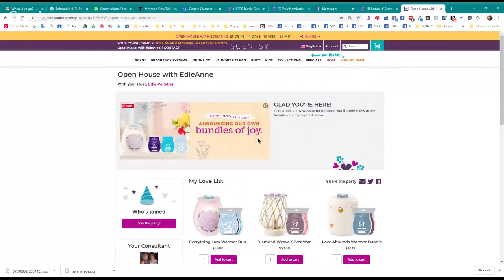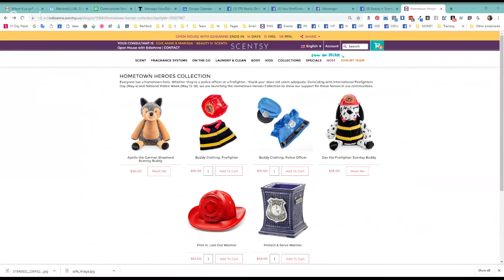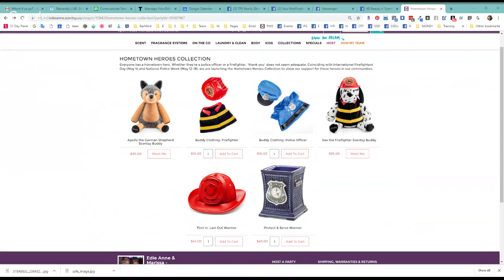Scentsy Hometown Heros collection just released!!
SCENTSY DID IT AGAIN!
GO GET THEM WHILE THEY LAST - HOMETOWN HERO'S COLLECTION
Everyone has a hometown hero. Whether they're a police officer or a firefighter, "thank you" does not seem adequate. Coinciding with International Firefighters' Day (May 4) and National Police Week (May 12-18), we are launching the Hometown Heroes Collection to show our support for those heroes in our communities.

Mailing Address:
Beauty n' Scents
209 Allagash Rd.